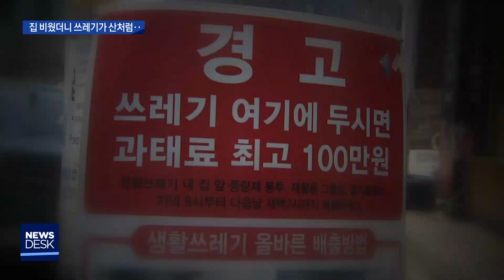[대구MBC뉴스] 쓰레기장으로 변한 가정집...버려진 양심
내용: 쓰레기장으로 변한 가정집...버려진 양 - 박재형 기자